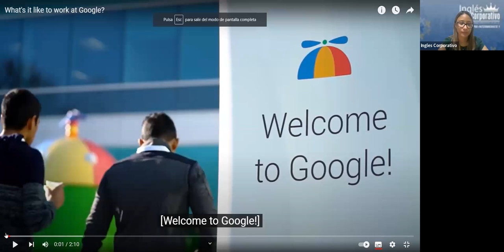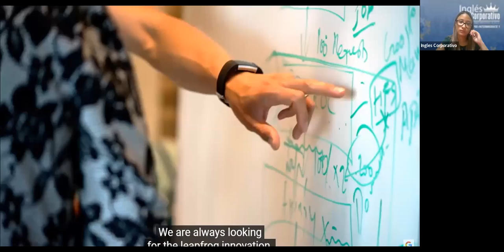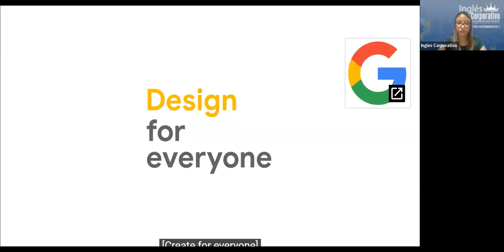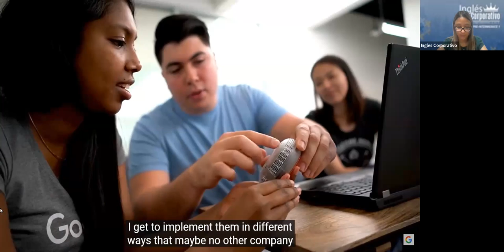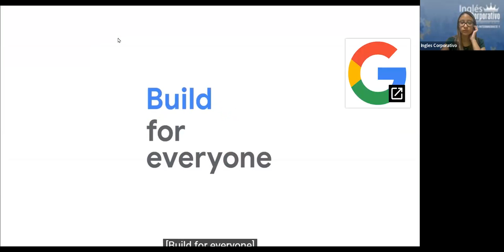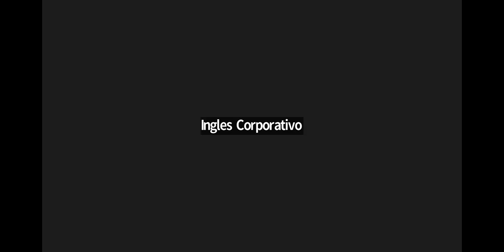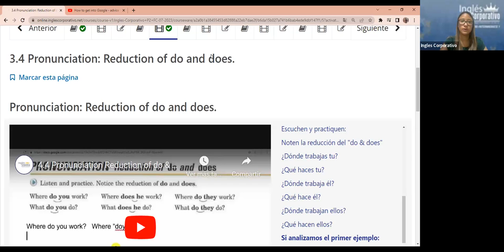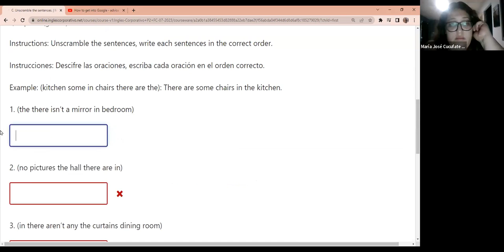SESION 7-14-07-2023-P2-01-7-8-PM-07-23-MEDINA- PRACTICE